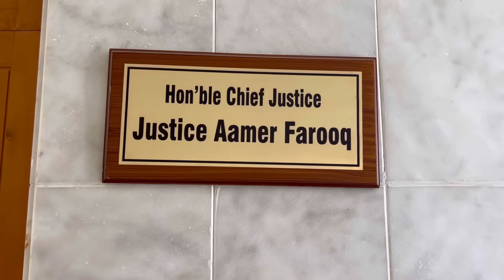Supreme Court Declared Practice and Procedure Act legal | A Blow For Nawaz Sharif Or Imran Khan?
Supreme Court Practice and Procedure Act declared legal.
Bill limiting CJP powers ‘sustained’ with 10-5 majority; section dealing with retrospective effect of law struck down

CJP Isa notes five members of the bench opposed the law.
Section for right of appeal declared in line with Constitution.
Verdict acknowledges parliament's right to legislate under Article 191.

ISLAMABAD: The Supreme Court of Pakistan has declared Practice and Procedure Act, 2023 legal, ARY News reported.

Chief Justice Qazi Faez Isa pronounced the short order, which was reserved earlier by a 15-member full-court bench after all respondents concluded their arguments.

The chief justice said that ten members of the full court bench out of 15 had declared the legislation passed by the Parliament with reference to the powers of the Chief Justice as correct.

The CJP said that the full court has declared the petitions filed against the Supreme Court Practice and Procedure Act, 2023 as inadmissible by majority opinion.

He said that Justice Ijaz-ul-Ahsan, Justice Munib Akhtar, Justice Syed Mazahar Ali Akbar Naqvi, Justice Shahid Waheed and Justice Ayesha A. Malik did not agree with the opinion of 10 judges of the Supreme Court.

The hearing is being broadcast live on state-run PTV, allowing the nation to witness the proceedings and the arguments presented by the lawyers.

The chief justice-led full bench comprises 15 judges – Justice Sardar Tariq Masood, Justice Ijazul Ahsan, Justice Syed Mansoor Ali Shah, Justice Munib Akhtar, Justice Yahya Afridi, Justice Aminuddin Khan, Justice Sayyed Mazahar Ali Akbar Naqvi, Justice Jamal Khan Mandokhel, Justice Muhammad Ali Mazhar, Justice Ayesha A. Malik, Justice Athar Minallah, Justice Syed Hasan Azhar Rizvi, Justice Shahid Waheed and Justice Musarrat Hilali is hearing the case.

Attorney General of Pakistan (AGP) Mansoor Usman Awan in presenting his arguments before the court as all the petitioners, including the political parties, have completed their arguments.

Opposing the petitions, the AGP said Article 191 of the Constitution of Pakistan, allows the Parliament to legislate. The SC (Practice and Procedure) Act is not meant to snub the independence of the judiciary.

No article can take back the right to legislate from the Parliament, he added.

Full court bench is hearing the petitions challenging the SC (Practice and Procedure) Act 2023 in this still taken from a video on October 11, 2023. — YouTube/PTV News
ISLAMABAD: In a major development, the Supreme Court Wednesday “sustained” the Supreme Court (Practice and Procedure) Act 2023 — which deals with the chief justice's powers — as “constitutional” with a 10-5 majority.

The full court, comprising all 15 judges of the apex court, had reserved the verdict earlier today on the pleas challenging the law after conducting five marathon hearings.

While reading out the order, CJP Isa noted that five members of the bench — Justice Ijazul Ahsan, Justice Muneeb Akhtar, Justice Sayyed Mazahir Ali Akbar Naqvi, and Justice Ayesha A Malik, and Justice Shahid Waheed — had opposed the law.

The CJP mentioned that by a majority of 8-7 — CJP Isa, Justice Sardar Tariq Masood, Justice Syed Mansoor Ali Shah, Justice Amin-ud-Din Khan, Justice Jamal Khan Mandokhail, Justice Athar Minallah and Justice Musarrat Hilali dissenting — sub-section (2) of section 5 of the Act (granting a right of appeal retrospectively) is declared to be ultra vires the Constitution.

By a majority of 9-6 (Justice Ahsan, Justice Akhtar, Justice Yahya Afridi, Justice Naqvi, Justice Malik, and Justice Waheed dissenting) sub-section (1) of section 5 of the Act (granting a right of appeal prospectively) is declared to be in accordance with the Constitution.

The verdict acknowledges the parliament's right to legislation under Article 191, which states that the SC rules are subject to the Constitution.